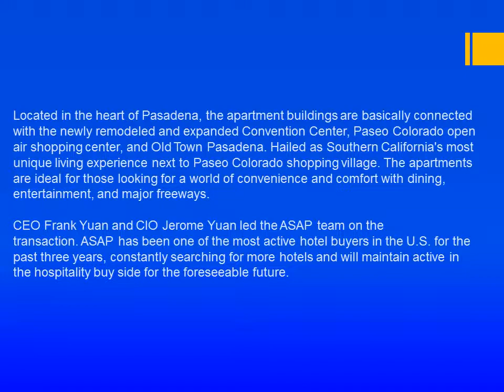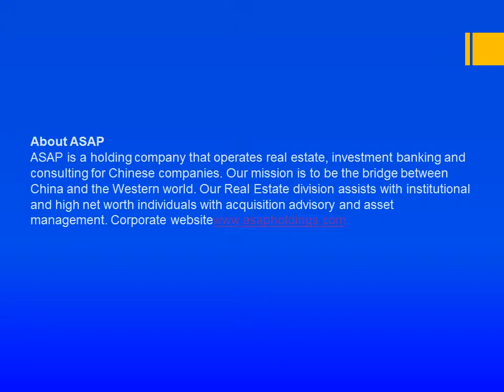ASAP International Holdings Arranges Purchase of Pasadena Apartments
ASAP International Holdings (“ASAP”) (OTCQB: ASAE) announced today that it has successfully advised the purchase for Chinese buyers on the acquisition of the 15 unit apartment complex closed on July 28, 2014.